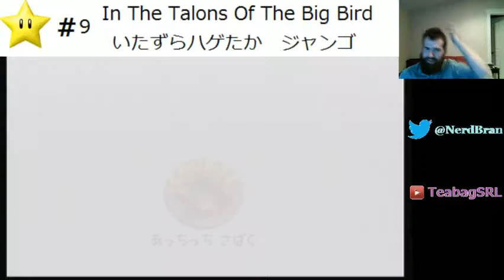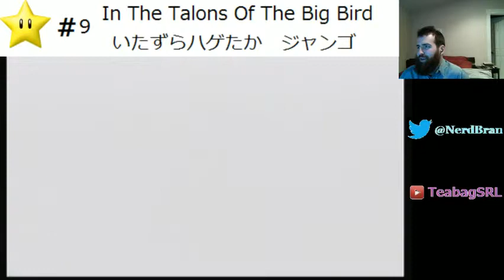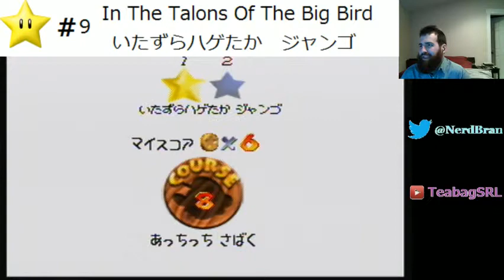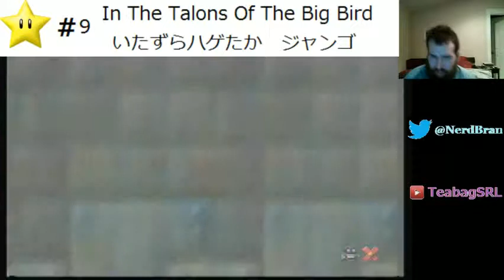Super Mario 64 16 Star Guide - In The Talons Of The Big Bird (Speedrun Strat)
This is the tenth video in my 16 Star Guide playlist for the star: In The Talons Of The Big Bird (いたずらハゲたか　ジャンゴ)